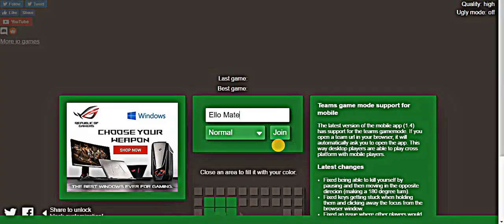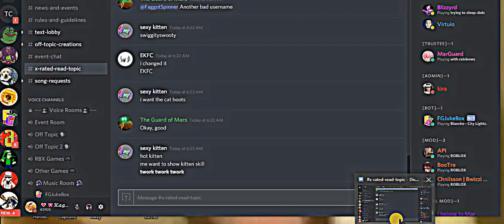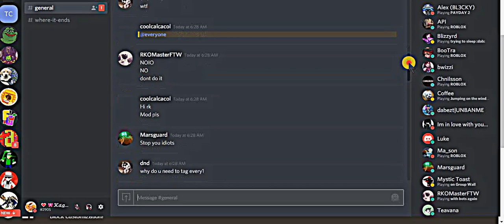Splix and Spinz